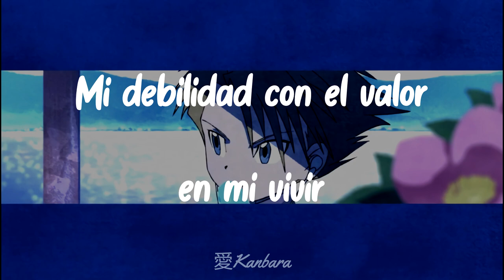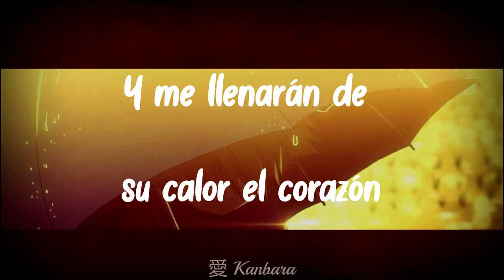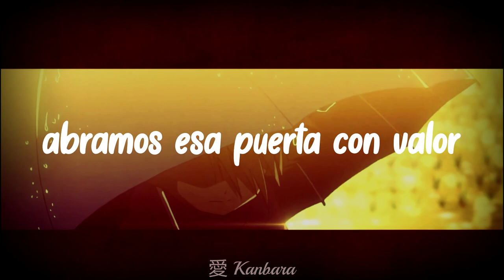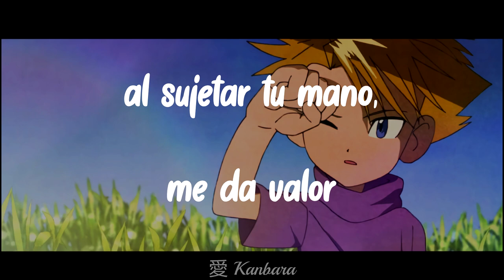Digimon Adventure 2020 - Kuyashisa Wa Tane -Ending 1- (sub español)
Video resubido con audio modificado por problemas de copyright

No planeaba resubir este video, pero fue el primer video que subi, asi que quise traerlo de vuelta, obviamente tuve que modificar el audio para evitar problemas

si les ha gustado denle like y compártanlo para poder llegar a mas gente y seguir haciendo mas videos así

este video fue hecho por entretenimiento, no busco lucrarme con nada

no recibo nada monetario por estos videos, todo lo hago por diversión

         ヽ｀、☁ヽ｀𝐝𝐨𝐧’𝐭 𝐮𝐧𝐟𝐨𝐥𝐥𝐨𝐰 𝐦𝐞 ☂˚｡ ლ(⚗ ˘ ⚗)ლ、ヽ｀☽ヽ｀

Nombre de la cancion: Kuyashisa Wa Tane -Semilla de Arrepentimiento-

Cantante: Chiai Fujikawa

Traduccion de la letra: Luis Enrique Gasca (ligeramente editada por mi)

Digimon Adventure 2020, Ending